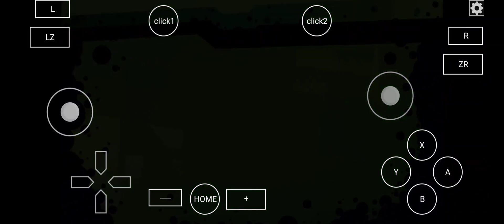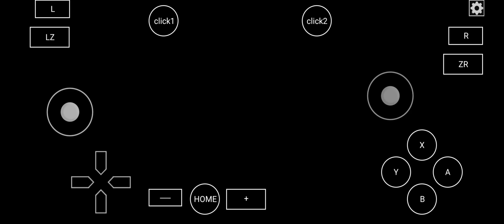Smooth Cemu Emulator For Android Ben 10 Omniverse 2 Gameplay | New Api Xaudio 2 Wii U Emulations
1.27 cemu experimental was amazing tweaks Api Xaudio 2 with Screen Recording See Gameplay In Qualcomm Chipset Snapdragon 8+ Gen1 Performance i can't believe there is more important than speed was increased with Xaudio 2 api
Xaudi 2 api dx11 CN tweaks features Available soon in Winlator Global